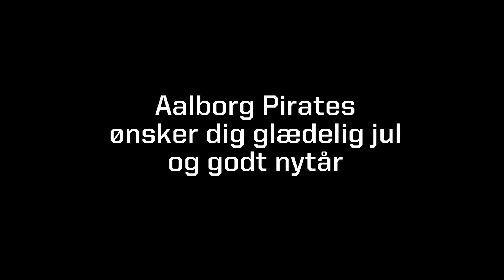Interview med George Sørensen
Interview i forbindelse med forlængelse af George Sørensen.